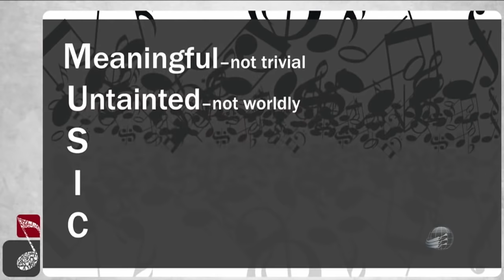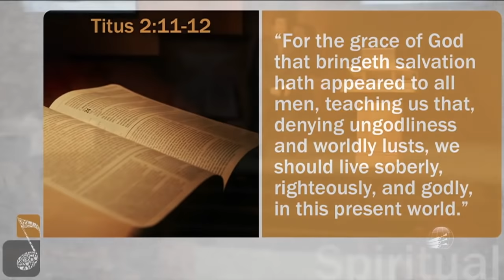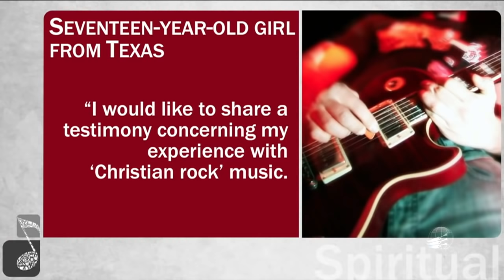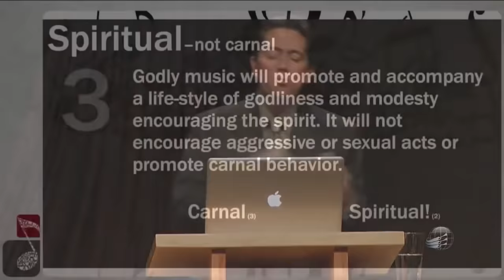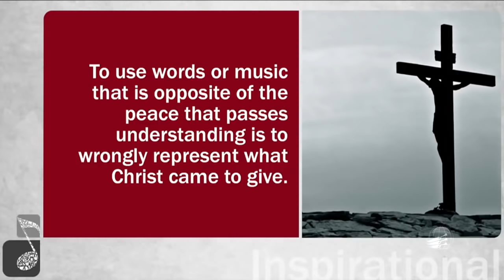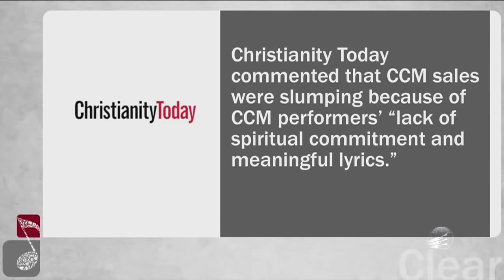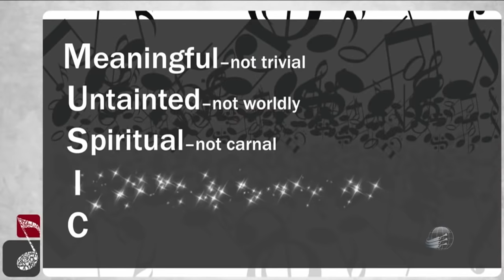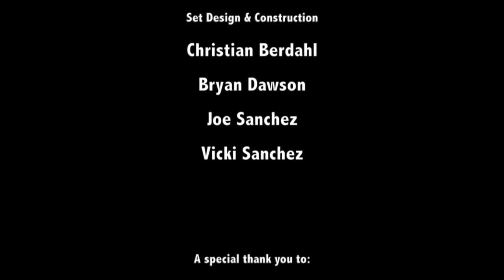Como saber se uma música é de Deus? - Parte 8 (Dublado)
Seminário completo sobre a influência da mídia sobre a mente. O dilema da distração, Playlist completa

Canal Pregação Adventista - YouTube